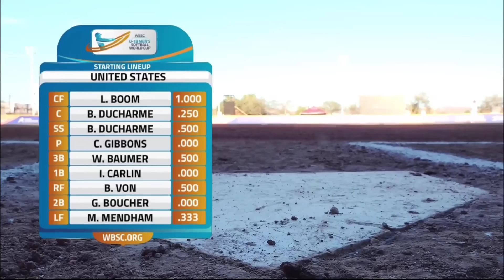11月14日 日本 vs アメリカ ハイライト| WBSC第14回男子Ｕ18ソフトボールワールドカップ 2023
11月14日 日本 vs アメリカ ハイライト| WBSC第14回男子Ｕ18ソフトボールワールドカップ 2023